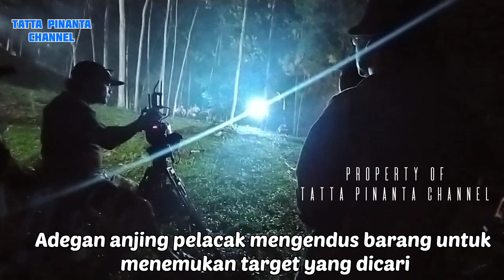IKATAN CINTA RCTI Dibalik Layar | MELACAK JEJAK MAS ALDEBARAN dengan ANJING PELACAK..?! | BTS IC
Cerita dibalik layar / Behind The Scene Sinetron Ikatan Cinta RCTI tentang adegan anjing pelacak